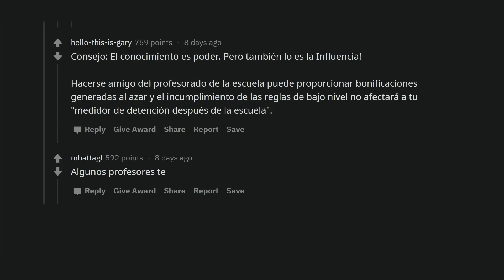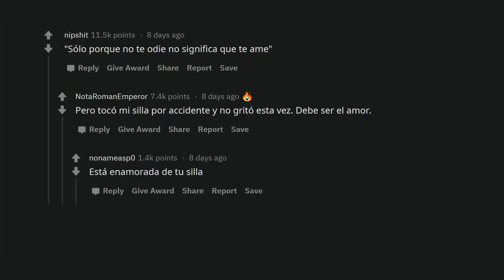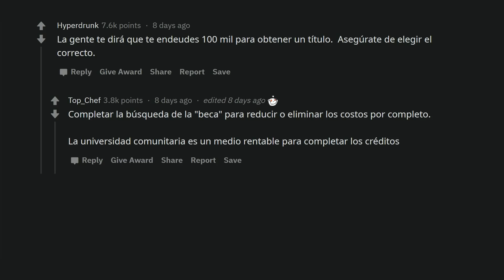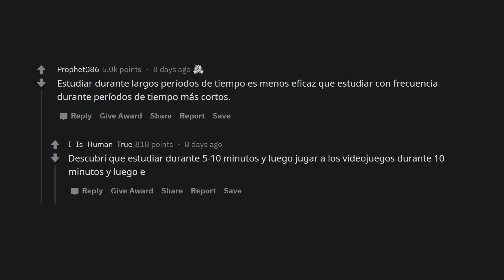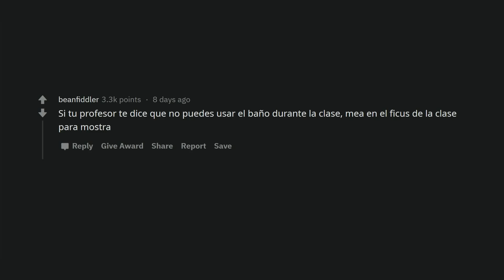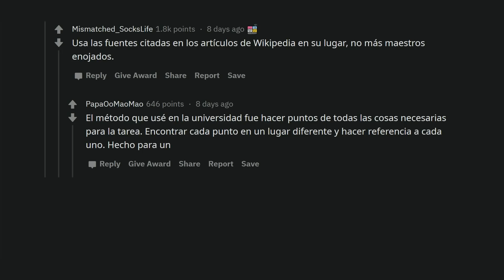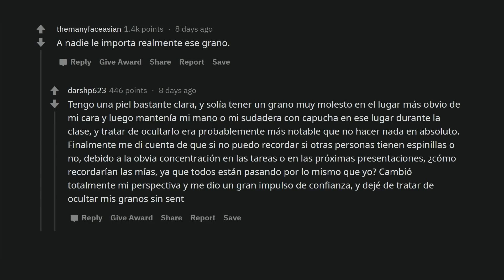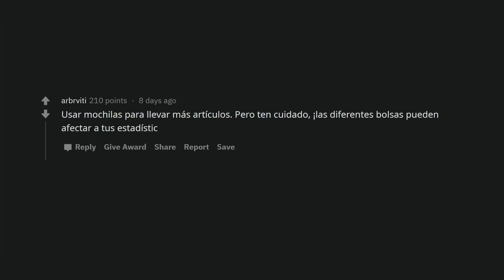Si la escuela fuera un juego, ¿qué consejos estarían en la pantalla de carga? (Español Reddit)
En este vídeo, la gente da consejos que se darían a los jugadores de la "escuela" si fuera un videojuego. Si la escuela fuera un juego, ¿qué consejos estarían en la pantalla de carga? Deja un comentario.